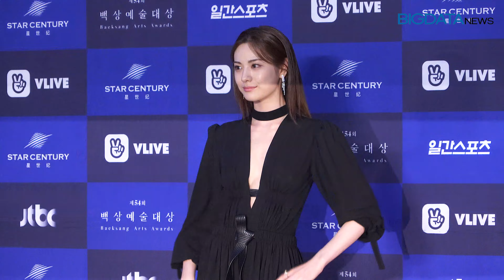[BIG영상][4K] 걸그룹 출신 배우들의 드레스 특집 ‘2018 백상예술대상’ 레드카펫 행사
3일 서울 강남구 삼성동 코엑스에서 '2018 백술예술대상'의 레드카펫 행사가 열렸다.

세정(구구단), 설현(AOA), 다솜(씨스타), 나나(애프터스쿨)가 레드카펫 행사에 참석해 포즈를 취하고 있다.

신동엽, 박보검, 수지가 MC로 나선 ‘2018 백상예술대상’은 최고의 영화와 드라마를 시상하는 자리다.

‘2018 백상예술대상’은 3일 오후 9시 30분 JTBC를 통해 생중계된다.

빅데이터,빅데이터뉴스,연예,연예뉴스, 엔터테인먼트, 아이돌, K-Pop